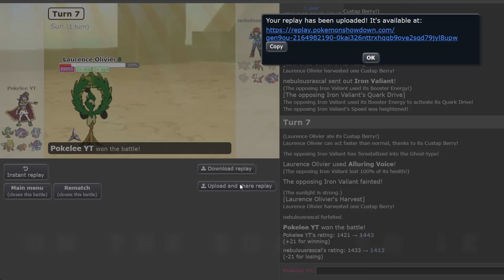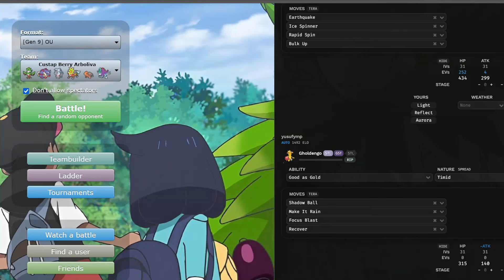CUSTAP BERRY ARBOLIVA 6-0 SWEEPS IN THE SUN!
Sleep on Arboliva and it will take olive your health!  Arboliva is a great new pokemon that has really not gotten much attention this gen, but it is actually really good.  With a base 125 SpA, good defenses, and two great abilities, it actually is really versatile, and can be run either offensively or defensively.

Here we are running offense to the max with Arboliva, using Growth, Endure, Weather Ball, and Alluring Voice to set up for 6-0 sweeps, which we do get in this video!

I saw a version of this video do some major action on a live stream vs RggV, so I just HAD to try in out, as a man with huge olives.

Anyways, I hope you guys enjoyed the video, and I hope to read your answers to the Question of the Day!